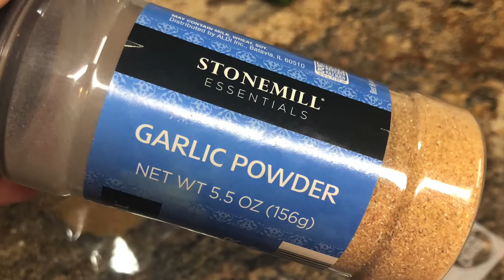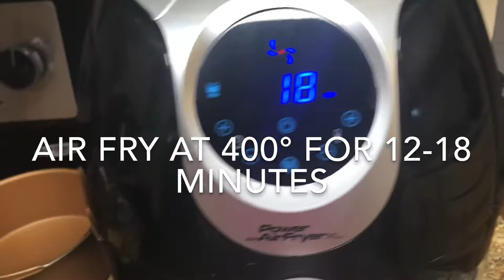Fresh French fries-recipe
Paired with the previous video we show you how to take potatoes from the ground and turn them into crispy french fries without deep frying and  without grease! A healthy recipe from garden to table in less than 30 minutes!